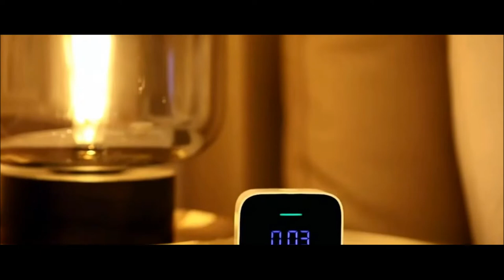Xiaomi Air Detector | Temperature and humidity sensor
🔔 Bell